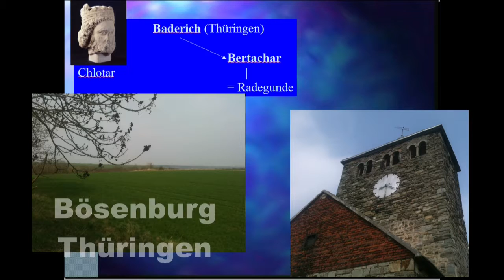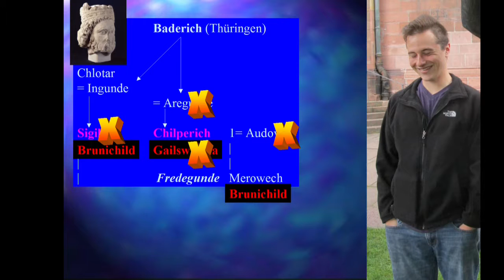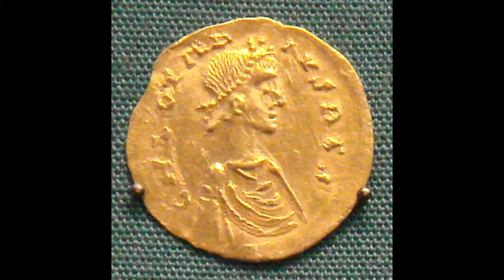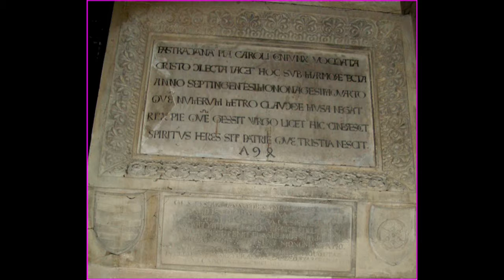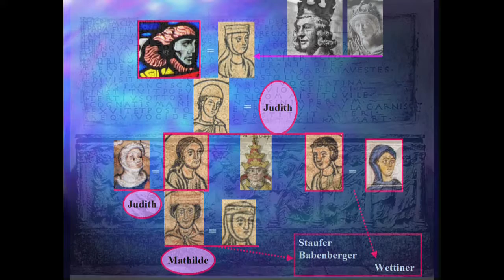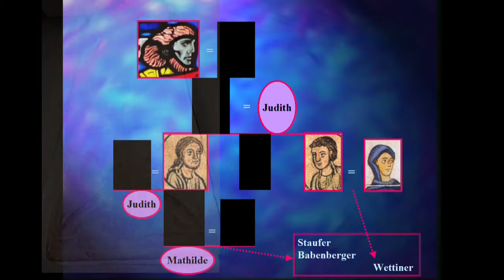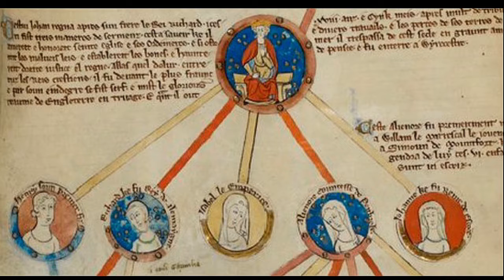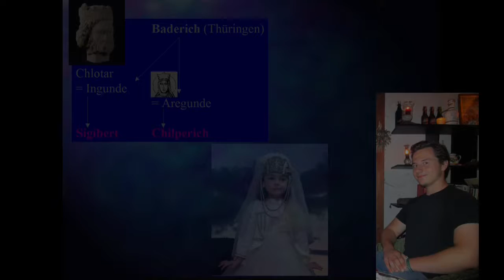Human Bones in Cathedral of Worms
A young German-American discovered human bones in one of the most important cathedrals of Germany. Research revealed most of them to be of his ancestors. Tue story. Non-fiction.